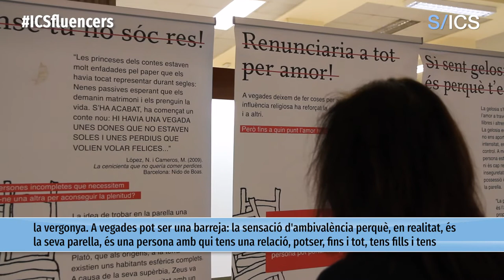Un espai segur i de confiança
Per a totes les professionals de la institució, ella, com a psicòloga, pot oferir-los un espai segur, a part dels que ja brinda l’Equip d’Igualtat. “Jo afegeixo un perfil especialista en violència masclista que, sense fer tractament psicològic, crea un espai on la dona pugui sentir-se escoltada, reconeguda, etc. L’Eva diu que la seva porta sempre és oberta. Concretament, es fa primer una entrevista per part de l’Equip d’Igualtat per parlar del cas i, si la dona vol un acompanyament psicològic, es deriva cap a l’Eva. “Nosaltres estem aquí sempre que la dona ho necessiti, no cal que hi hagi una agressió física. Qualsevol dona que se senti víctima d’una violència masclista es pot adreçar a nosaltres per demanar aquest suport. No hi ha cap requisit, no s’ha de fer cap paper legal”.